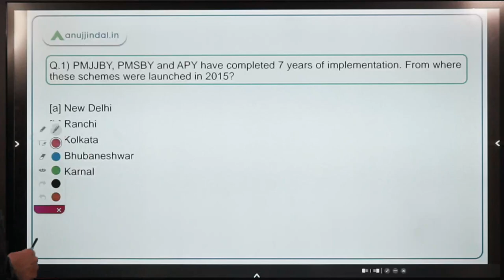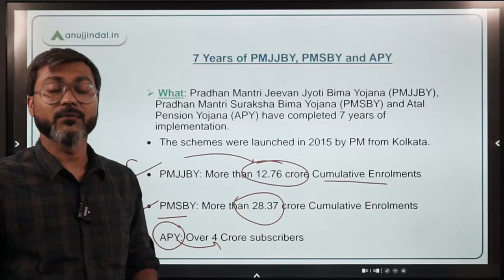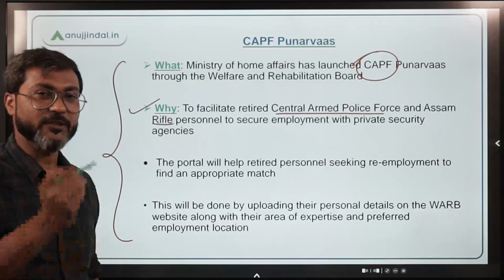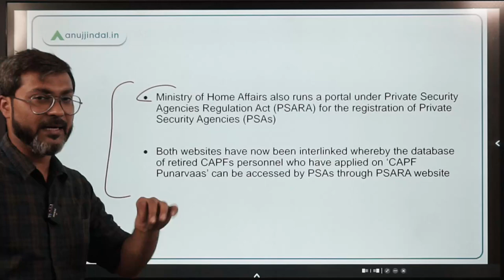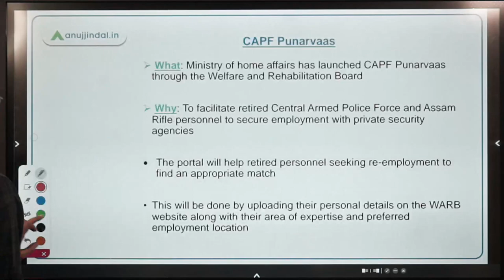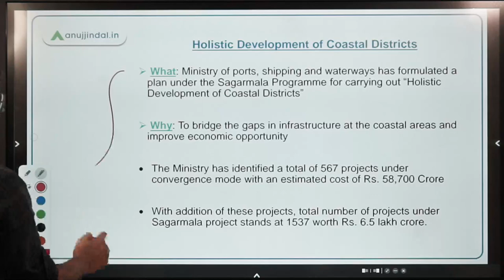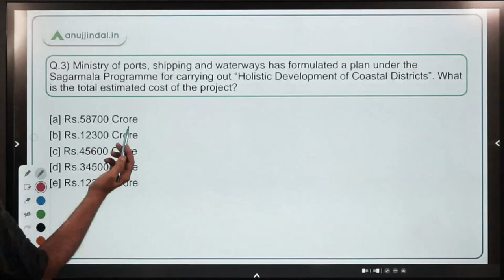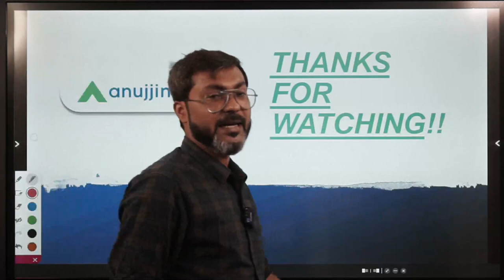PIB Current Affairs 24*7 Current Affairs | RBI Grade B | May, Day 04 - Manish Sir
In this session we will discuss 7 Years of PMJJBY, PMSBY and APY, CAPF Punarvaas, Holistic Development of Coastal Districts project, Run for Coir, MoU - SECI and MHA and other important PIB News.

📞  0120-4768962